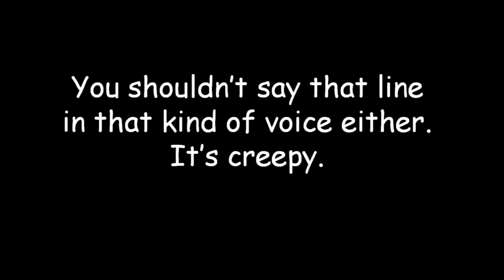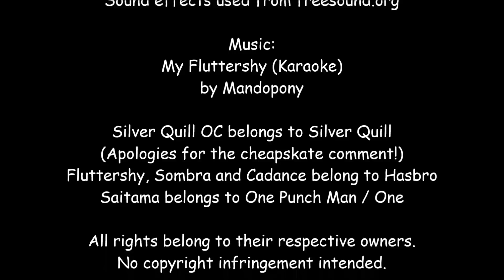Bad Romance (MLP Comedy Comic Dub ft. Sugar Cloud)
Comic:
Bad Romance by Daniel-SG

Voices:
Sugar Cloud as Fluttershy and Cadance

Brian Random as Silver Quill, Sombra, Saitama and Tactless Pony
Link: Hey, that’s me!

Editing by Brian Random
Link: Me again!

Got a request for what songs and/or impressions you want to me to do? Just leave it in the comments below.